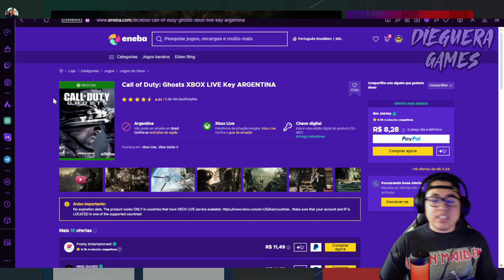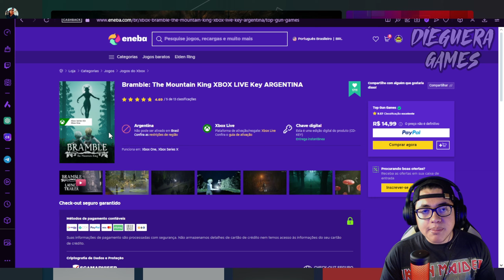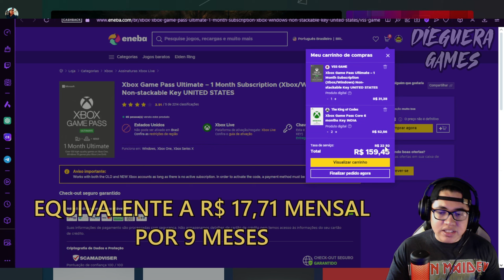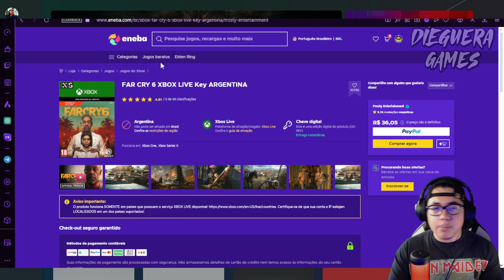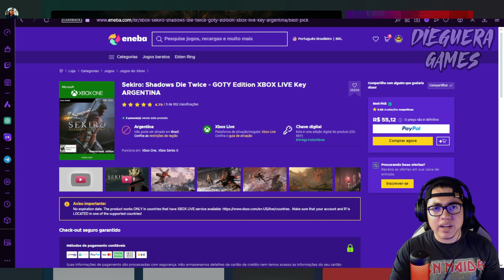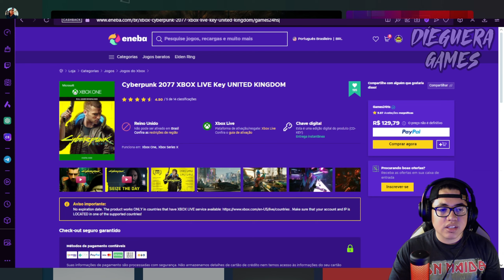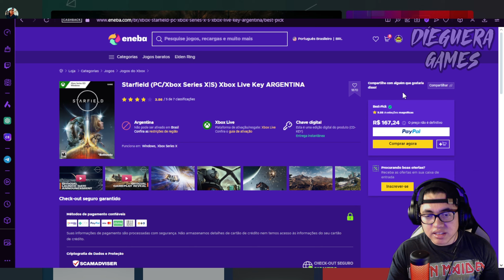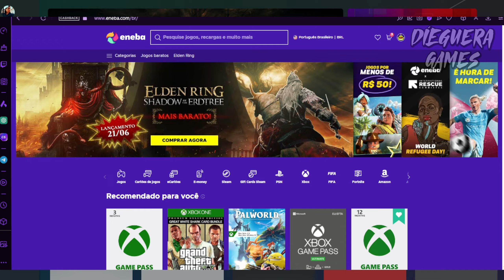JOGOS BARATOS.. OFERTAS ENEBA SEXTA DA SEMANA!! JOGOS PARA PC, E XBOX NOTÍCIAS DE JOGOS DA SEMANA!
Bem-vindo ao paraíso dos jogadores! 🎮🌟 Explore uma seleção irresistível de jogos baratos para Xbox e PC, cortesia das incríveis ofertas da Eneba!  confira comigo as ofertas da semana  da  Sexta feira! 21/06.  Restante dos link do jogos todos no comentário fixado do vídeo!!

➡Xbox Game Pass Ultimate – 3 Month Subscription (Xbox One/ Windows 10) Xbox Live Key INDIA

➡Xbox Game Pass Ultimate – 1 Month Subscription (Xbox/Windows) Non-stackable Key UNITED STATES

➡JOGOS GRATUITO PRIME:

OFERTAS ENEBA SEXTA DA SEMANA!! JOGOS PARA PC, E XBOX  E PORQUE O PREÇOS SUBIRAM DO GAME PASS E ALGUNS JOGOS?
XBOX SHOW CASE A CAMINHO!!
DLC NOVA DE ELDEN RING

ofertas Eneba assinatura Xbox game pass Game pass  por 29
00:00 - NOTÍCIAS MICROSOFT REWARDS REMOVIDOS??
02:17 - ELDEN RING DLC MELHOR PREÇO!
 03:40 Jogos Gratuito da semana PC e XBOX
05:25 Ofertas Eneba

GAME PASS ULTIMATE BARATO EM 2023 | NOVA CONVERSÃO VIA GAME PASS CORE
COMO CONVERTER GAME PASS CORE EM GAME PASS ULTIMATE
GAME PASS ULTIMATE BARATO - CÓDIGO DE 25 DÍGITOS GLOBAL
ENEBA ta MUITO BARATO só pode ser GOLPE !? - MOSTRANDO A VERDADE e CONFERINDO OS PREÇOS !
GAME PASS ULTIMATE BARATO EM 2023 | NOVA CONVERSÃO